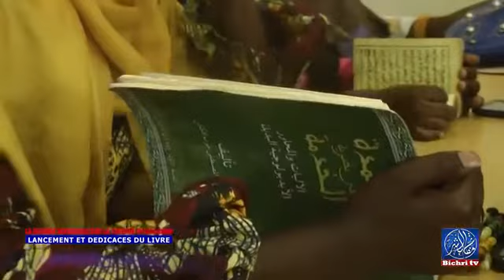S Xaadim Diagne | Cérémonie de Lancement du livre de Serigne Moustapha Diop Koki Al Humda